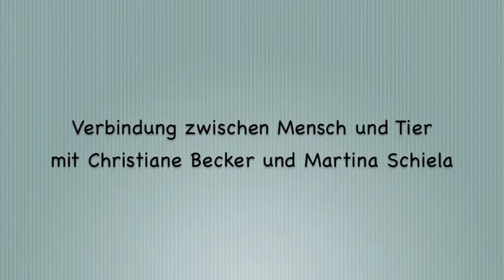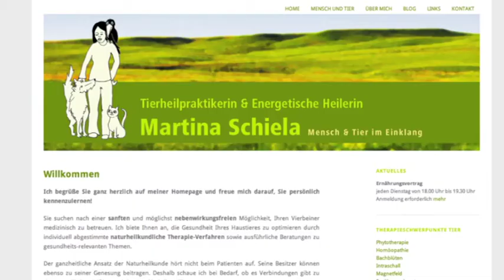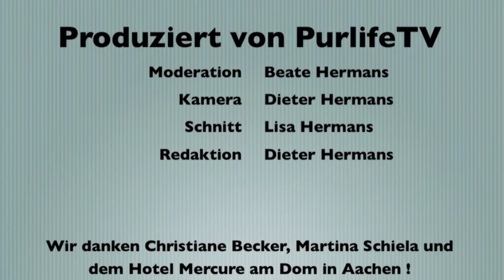PurlifeTV - Tierisch Aktuell vom 06.03.2014 - Verbindung zwischen Mensch und Tier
Verbindung zwischen Mensch und Tier